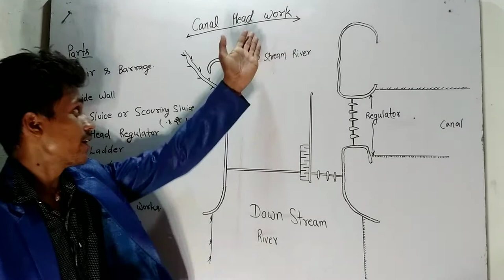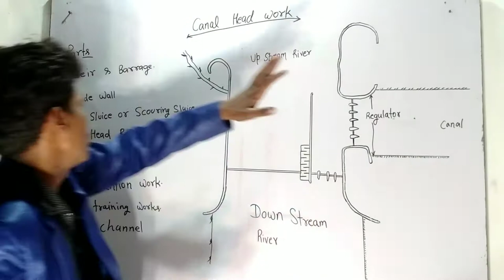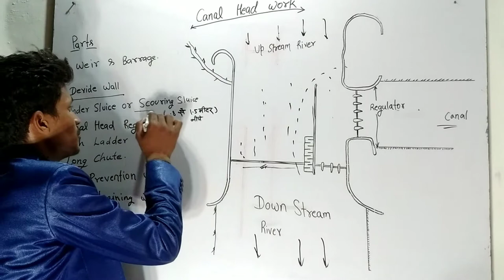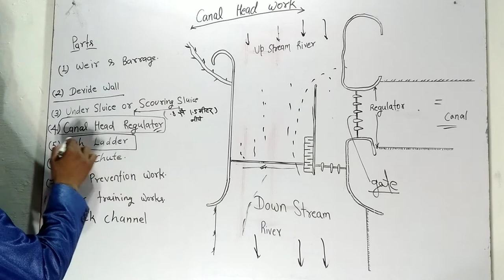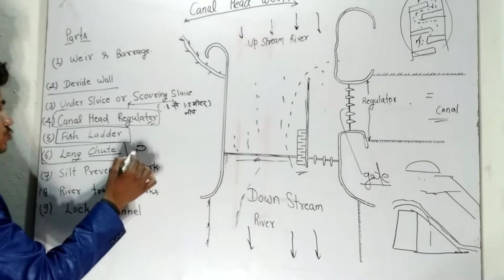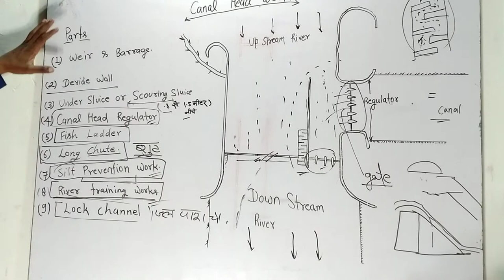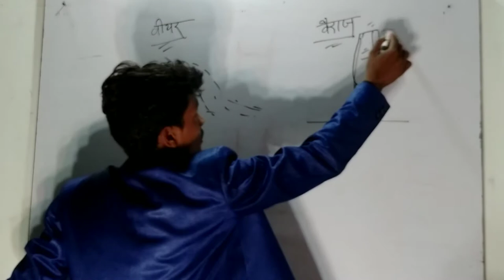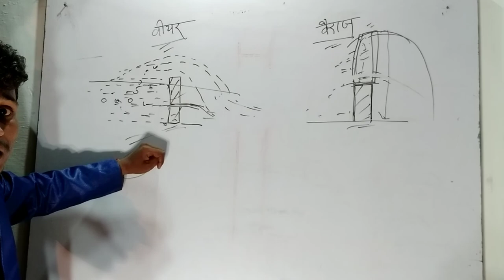Irrigation lacture-06 Canal head works